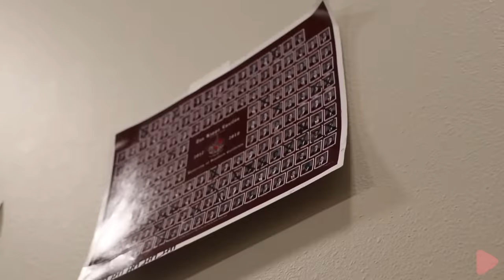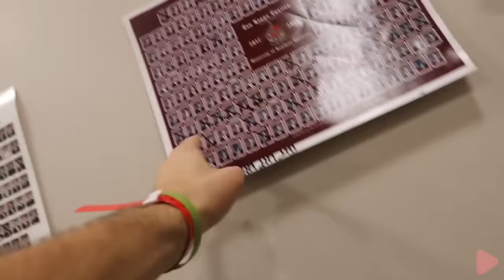Vlog Squad Best Moments [PART 8]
Hope you enjoy today’s HILARIOUS episode of vlog squad BEST MOMENTS!

CREDITS!

This video features Natalie and Jeff, David and Natalie, David and the vlog squad, including jeff wittek, Zane, Alex, Jonah, Jason, Matt and the rest! Tana and David Dobrik Flirting